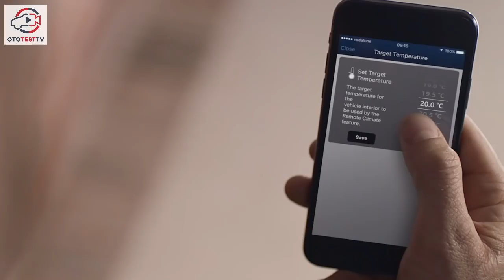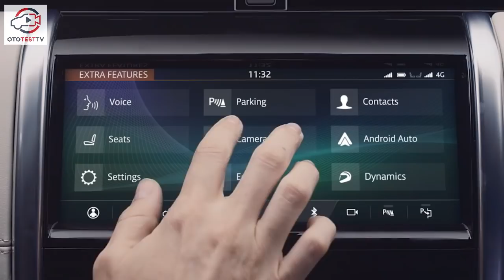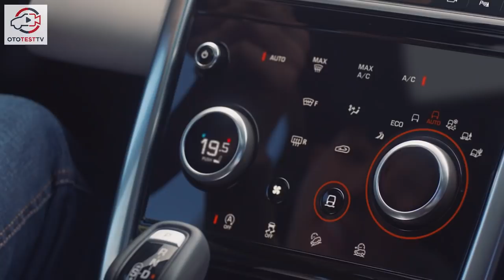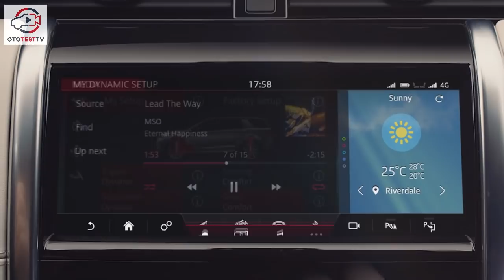Land Rover Discovery Sport Makyajlandı – 2019 Yeni Kasa Tüm Özellikler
Land Rover, makyajlı 2019 Discovery Sport modelini tanıttı. Yeni modelin tüm özellikleri ve değişenleri video incelememizde.

Land Rover'ın yenilikleri devam ediyor. Marka Discovery Sport modelini kapsamlı bir makyaja tabii tuttu. Büyük değişimler içeren aracı siz de merak ediyor musunuz? İnceleyelim…
Discovery Sport’taki değişim çok net fark ediliyor. Araç makyaj olarak lanse edilse de üzerinde emek harcandığı belli oluyor.
Önden incelediğinde araç markanın yeni ön yüzüne kavuşmuş. LED farlar bu değişimin imzası niteliğinde. Radyatör ızgarası ve tamponlar da elden geçirilmiş.
Aracın tan tasarımında belirgin bir değişim yok.  Tasarımı değişen jantların çapları donanıma göre 18 ile 21 inç arasında değişiyor.

Ototest.tv videoları ile alacağınız 2.el araba’nın test sürüşünü, arabalar hakkında haberleri ve araç karşılaştırmalarını izleyebilir en güncel araba videolarına ulaşabilirsiniz.

Translated titles:
Land Rover Discovery Sport Maquillaje-2019 Nueva caja fuerte Todas las características

Land Rover Discovery Sport Makeup-2019 New Safe Alle Funktionen

Land Rover Discovery Sport Maquillage-2019 Nouveau coffre-fort Toutes les fonctionnalités

Land Rover Discovery Sport Maquiagem-2019 New Safe Todos os recursos

Land Rover Discovery Sport Makeup-2019 New Safe All Features

Land Rover Discovery Sport الماكياج-2019 جديدة آمنة جميع الميزات

Land RoverDiscovery Sport化妆-2019新安全所有功能

Land Rover Discovery Sport Make-up-2019 Nieuwe veilige alle functies

Land Rover Discovery Sport Trucco-2019 Nuove funzioni di sicurezza

Land Rover Discovery Sport Makeup-2019 Nya säkra alla funktioner